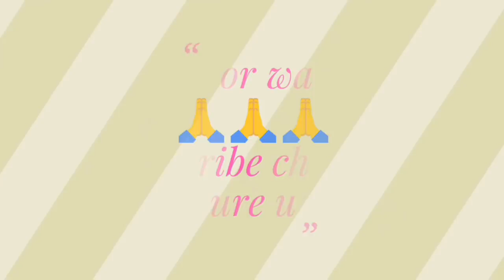Breaking News//MCD PRT पर अहम फैसला कल//तय होगा भाग्य//See full details.